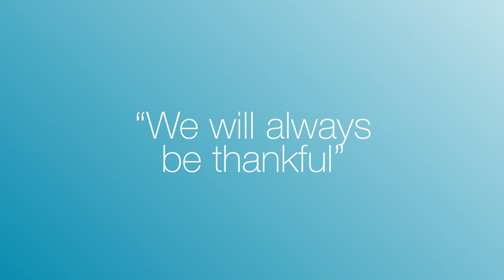The Grove School Virtual Open Evening - What our parents say